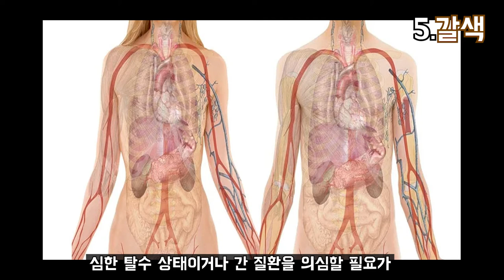오줌 색깔로 알아보는 건강 상태 _ 오줌색깔건강,오줌색깔 노란색,오줌 색깔 증상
우리가 하루에 몇번씩 다니는 화장실... 소변색으로 건강 상태를 알 수 있다구?!